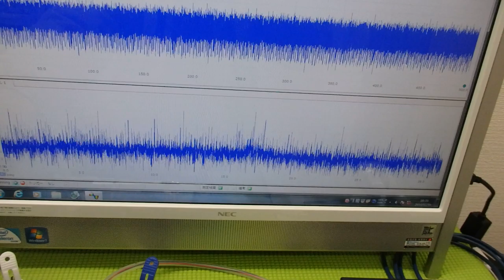メガヘルツの超音波発振制御プローブを利用した実験動画 ultrasonic-labo